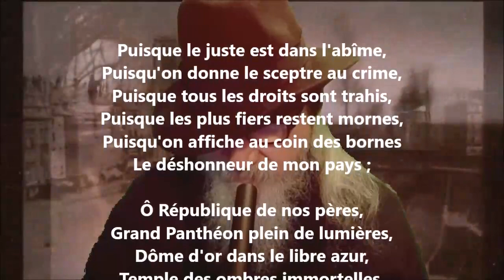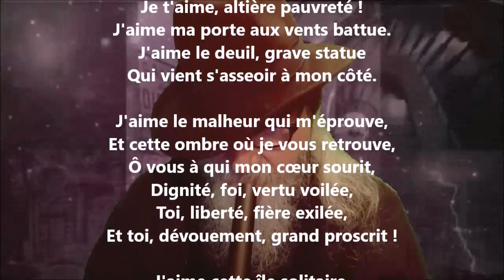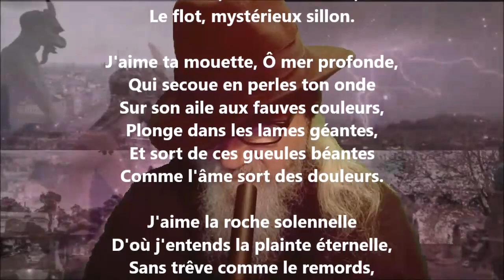Puisque le juste est dans l'abîme - Victor Hugo lu par Yvon Jean